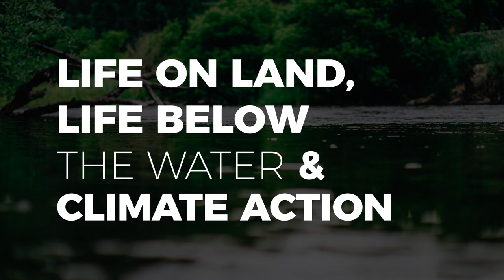Chapter 24 - Dynamics of the treefall gaps and the maintenance of biodiversity